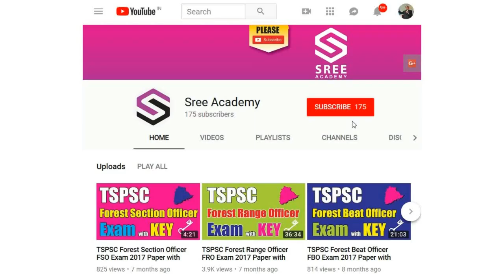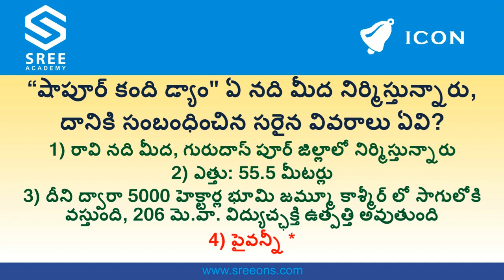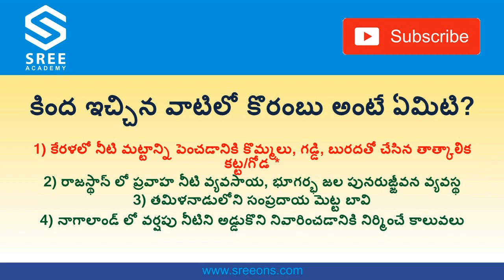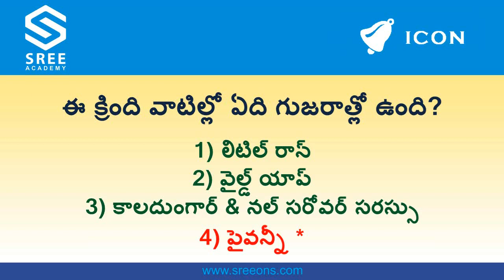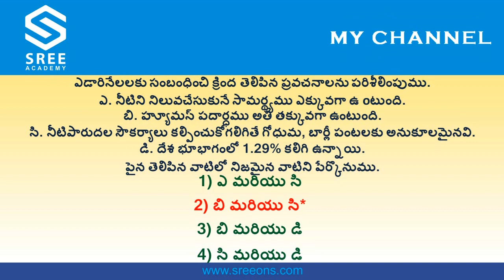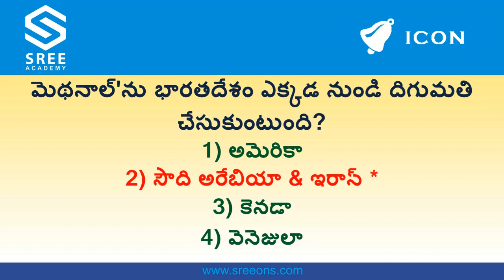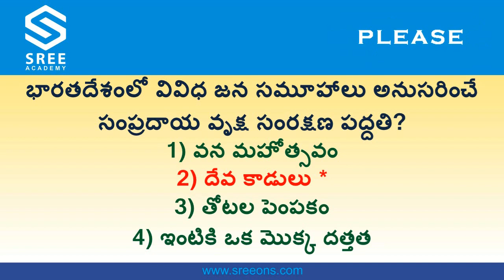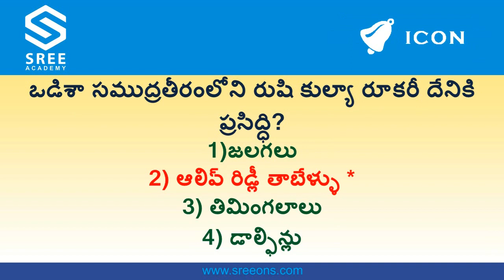tspsc general studies geography model paper 16 | VRO, VRA, GROUP 4, SI, CONSTABLE